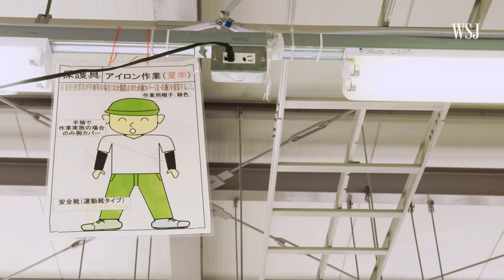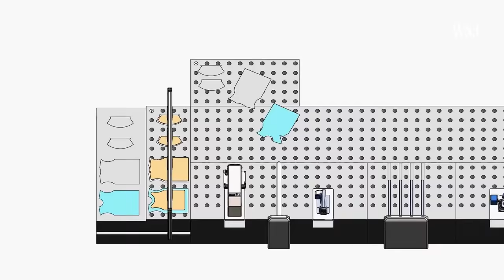The Robot Revolution: Automation Comes into Fashion | Moving Upstream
Automation is finally coming into fashion, with sewing robots that can produce clothes faster than human hands. In this episode of Moving Upstream, WSJ’s Jason Bellini takes a look at the latest technology and what it means for the 60 million people who work in the garment industry.